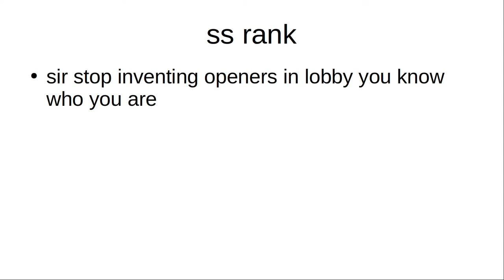what i say about your rank in tetr.io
Software: LibreOffice Impress, OBS